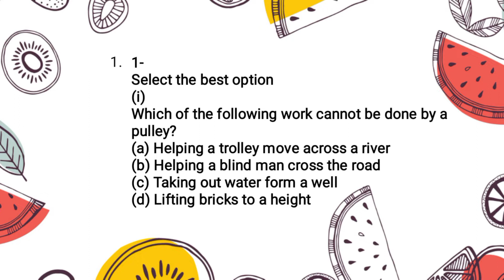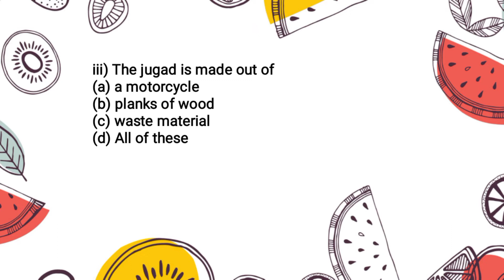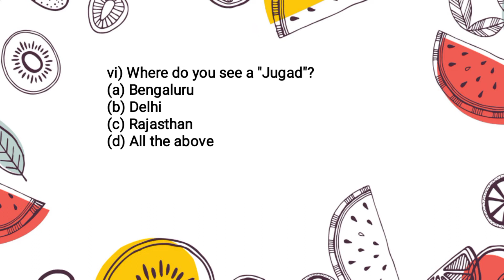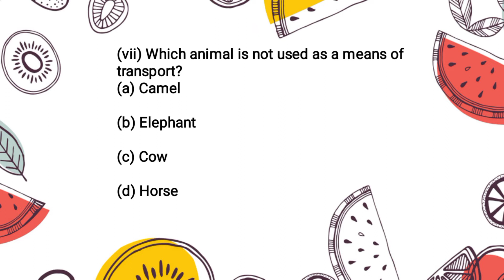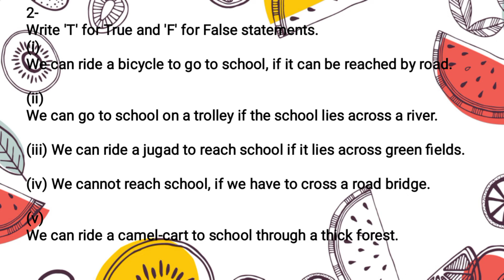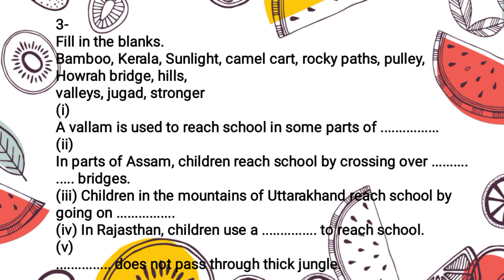cbse class4 chapter1 going to school worksheet part1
In this vedio you will study about three mains 1.select best option
2.write true or false for the given statement
3.fill in the blanks